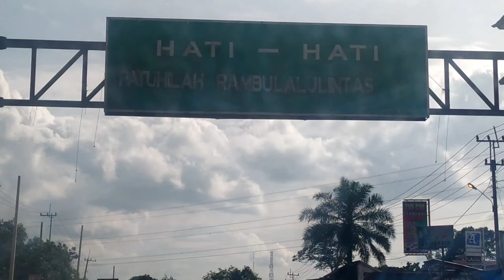AJO KUMIS MENGHADIRI AKAD NIKAH ADEK SEPUPU DI JAMBI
MENGHADIRI ACARA AKAD NIKAH. ADEK SEPUPU AJO KUMIS DI JAMBI
 VIDEO INI DI AMBIL MINGGU LALU-